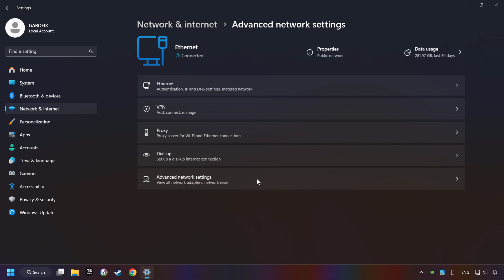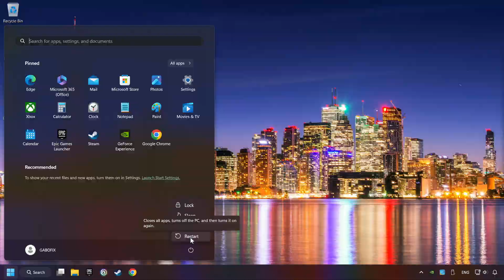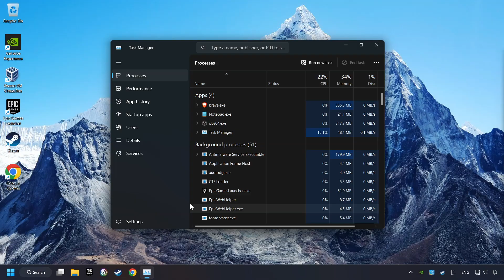How to FIX Battlefield 6 High Ping & Packet Loss!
How to FIX Game High/Bad Ping & Packet Loss Problem - Internet Connection Problem!